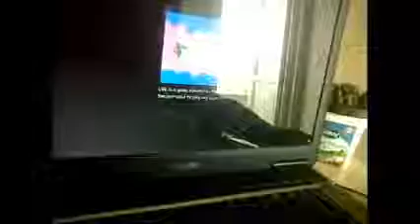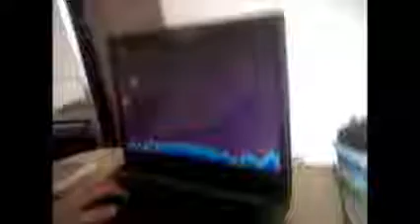Paint Trek Game Testing :D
Game testing with my cute friend